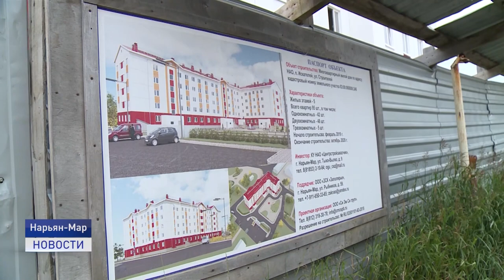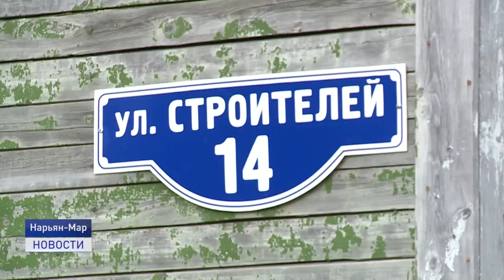Жить, а не выживать.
Дома, где выживают, а не живут. Губернатор Ненецкого округа лично встретился с жильцами аварийных деревяшек, чтобы посмотреть в каких условиях проживают люди. А после отправился на стройку,чтобы выяснить, когда будет готово новое жилье.